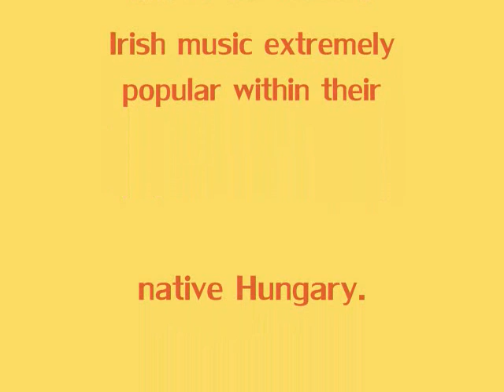M.É.Z. - The Merry Ploughboy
This Irish rebel parody of an old English song was written by Dominic Behan in the very early part of the 20th Century.

The Merry Ploughboy as sung by M.É.Z.

Oh I am a merry ploughboy
And I plough the fields all day
'Til a sudden thought came to my mind
That I should run away

Well I'm sick and tired of slavery
Since the day that I was born
So I'm off to join the IRA
And I'm off tomorrow morn

Well I'm off to Dublin in the green, in the green
Where the helmets glisten in the sun
Where the bayonets flash and the rifles crash
To the echo of a Thompson gun

I leave beside my pick and spade
And I leave beside my plough
I leave beside my old grey mare
For no more I need them now

And I leave beside my Mary
She's the girl that I do adore
'Cause I wonder if she'll think of me
When she hears the cannons roar

And when this war is over
And dear old Ireland's free
I'll take her to the church to wed
And a rebel's wife she'll  be

And there's some men fight for silver
And there's some men fight for gold,
But the IRA is fighting for the land
That the Saxons stole.

Video created Feb 18/2008 by MisterCanning